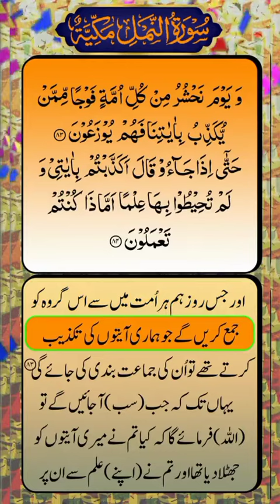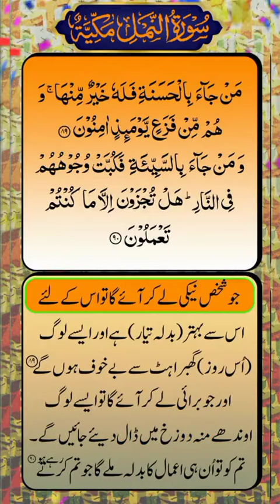Surah An-Naml | Al Quran | English & Urdu